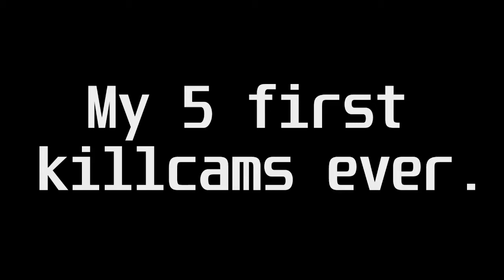My First 5 Killcams Ever!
This is my first 5 killcams ever. Found them them on my computer and decided to upload it and show it to you guys. Just for fun.

- Qevez